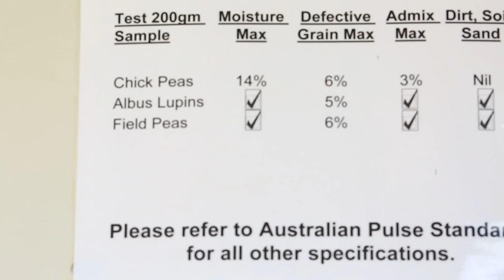Agri Grain_ Profile Video